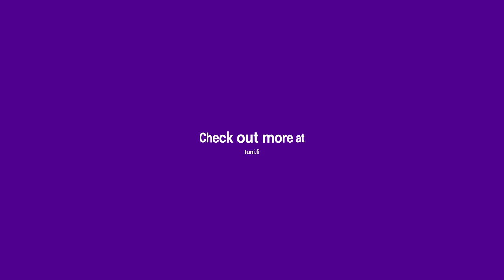Computational Biology, Matti Nykter, Tampere University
This is a 360° video and can be rotated using the mouse, the pan button in the top left corner, or WASD keys.

Professor Matti Nykter leads the Computational Biology group at Tampere University. The group is also part of the national Centre of Excellence in Tumor Genetics Research. They combine computational methods with experimental analyses to uncover the molecular basis of human cancers.